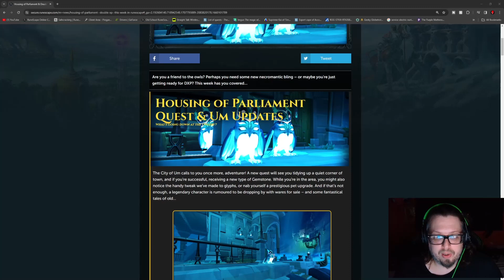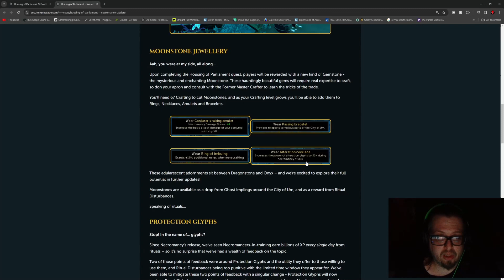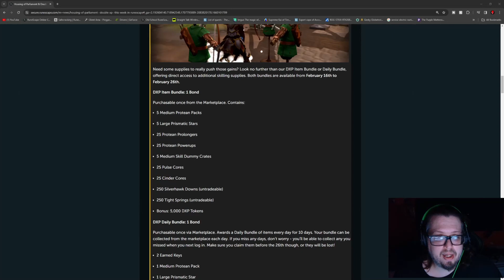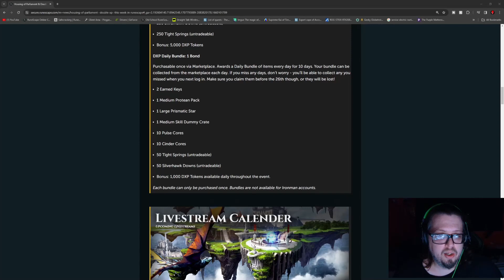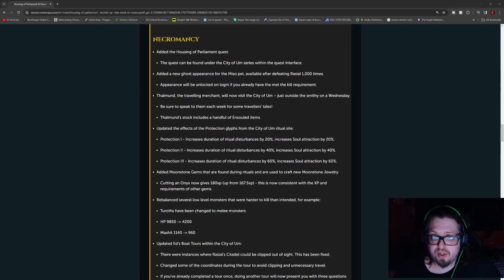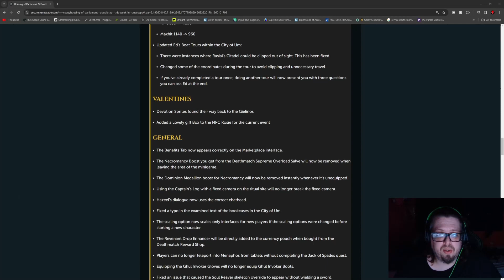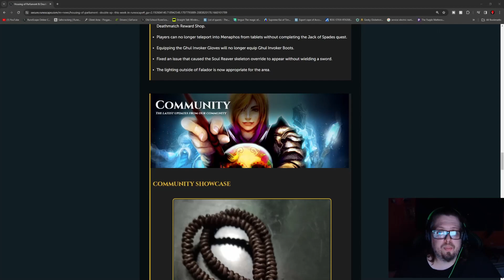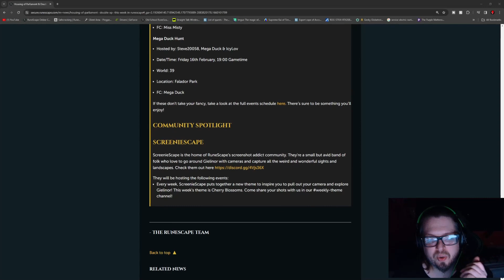Housing of Parliament + DBL XP - RS3 Update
New quest and double xp!